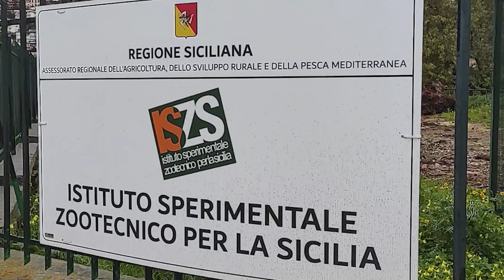Un corso di apicoltura all'Istituto zootecnico sperimentale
All'Istituto Zootecnico sperimentale per la Sicilia è stato organizzato un corso di apicoltura.